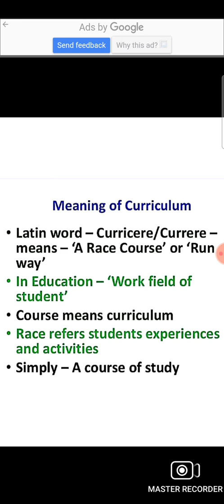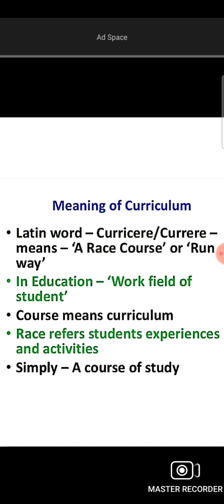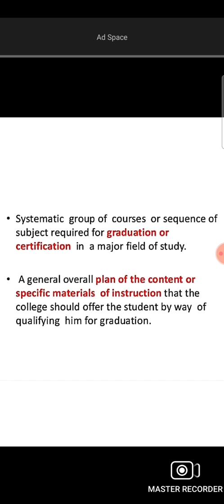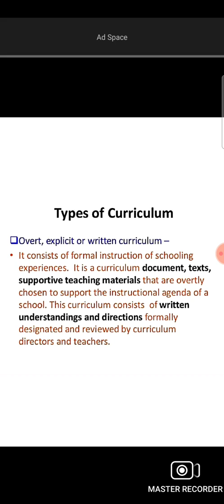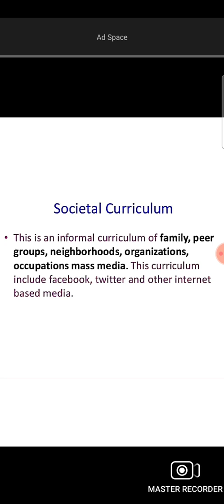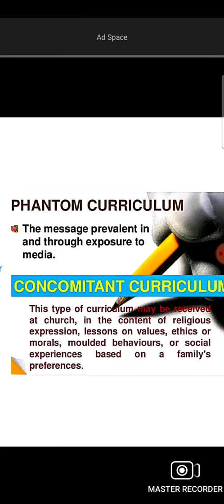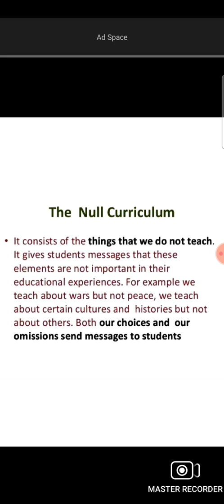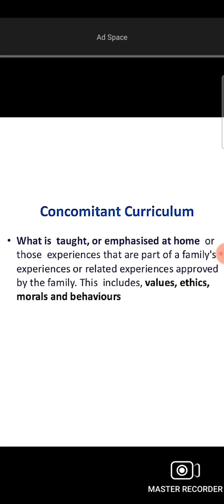EDU09.2 - Curriculum - Concept and Types in Malayalam # Drop of Change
Kerala University B.Ed Second Semester English Methodology...suitable for other optional too